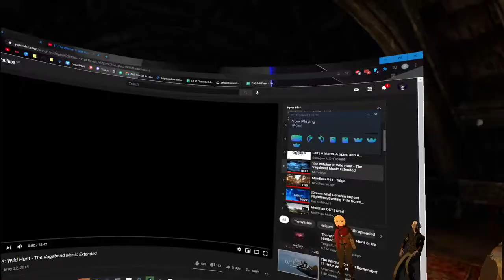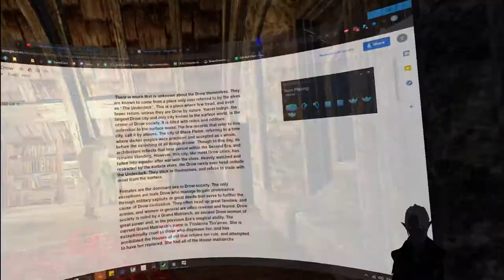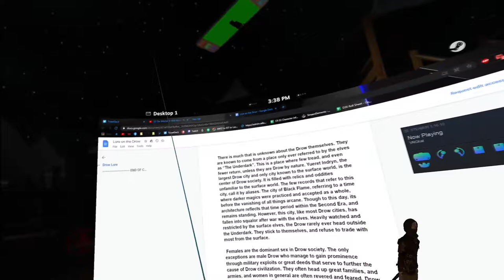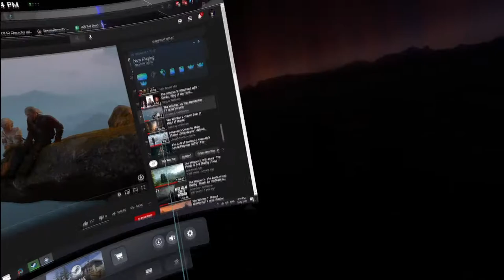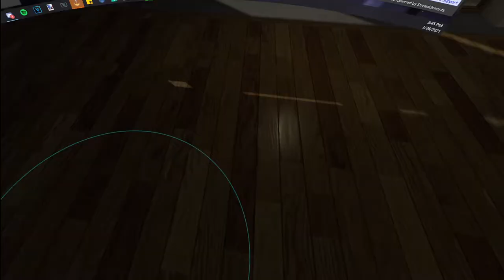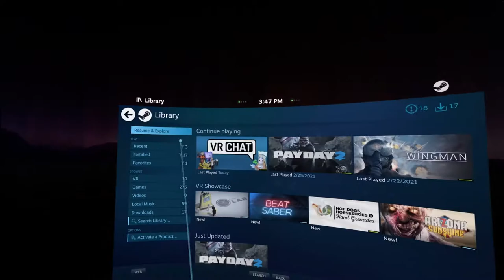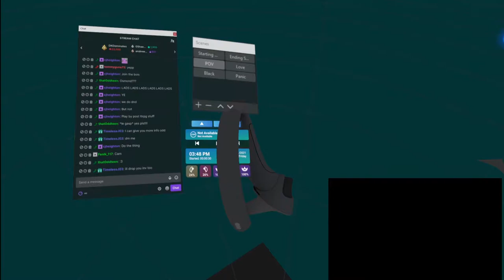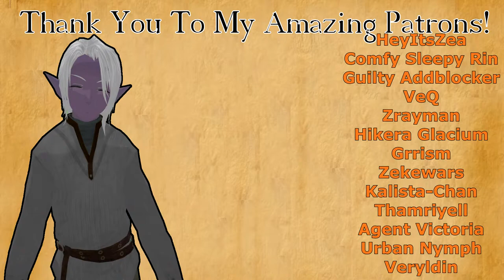Fractured Thrones RP (Kyler Blint) | Episode 28 Honor Among Thieves | Part 3 of 4